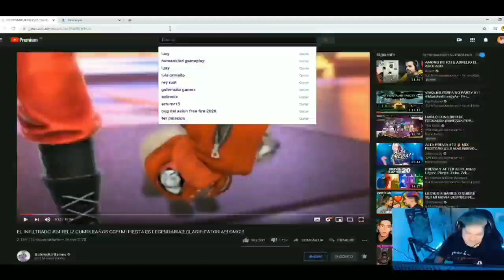LUAY REACCIONA A GOLEMCITO GAMES "El Es Duki"🤣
▬▬▬▬▬▬▬▬▬ஜ۩۞۩ஜ▬▬▬▬▬▬▬▬▬▬▬▬▬
ılı.lıllılı.ıllı. DEJA TU LIKE Y COMPARTE ılı.lıllılı.ıllı.
▬▬▬▬▬▬▬▬▬ஜ۩۞۩ஜ▬▬▬▬▬▬▬▬▬▬▬▬▬
⬇️❤️PARA MI PRIMERA PC Y ESTAR SIEMPRE CON USTEDES❤️⬇️